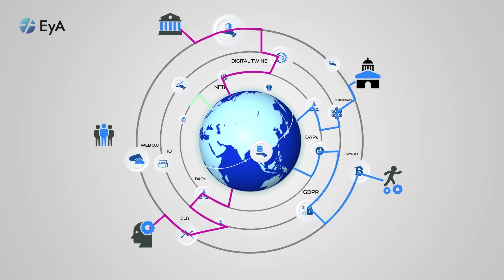EyA The Data Interchange, Bridging Legacy and Modern Information Systems with Ease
Whether using ERP systems and trying to integrate with small to medium business financial or lifecycle solutions, an enterprise should not be in a position where they risk financial or security losses, but instead should be able to connect to anything, anywhere and at any time.

In the ideal world, a company should not have to be concerned with regards to connectivity issues or attack vectors and should be able to utilise current information systems

Literally since the initial adoption of technological information systems, companies of all sizes have grown a (sometimes unknowingly) technological debt through the requirement and expectation to have to migrate to newer platforms in order to continue growth and competition. With companies nowadays embracing contractors and partners as part of their supply chain and lifecycle management, there is also a continued requirement to support a growing number of external technological applications, whether via various exposed APIs, or shortfalls in security appliances.

With modern cyber security and technological warfare, enterprises are no longer just creating further technological debt, but also creating more attack vectors, opening them to large scale embarrassment and potential criminal activity.

The Solution - EyA Common Language Platform and EyA Centralised / Decentralised Nodes

Within the multiple technology layers of the EyA platform lays our common modelling language, which  acts as a translator between any form of information system(s) in the world. Direct connections within the entire supply chain are not required and only that information which is permitted will ever be exchanged within the matrix, no matter how large and complex it may be.

Information systems of any size, from a simple mobile app, WordPress e-commerce or basic financial system, through to the gigantic enterprise information systems can communicate with ease through the translation of mapped objects to their developed common language template within EyA. Whether using an enterprise cluster of EyA nodes, or a micro node in the EyA cloud, costs are reduced exponentially, and efficiency increases to surpass all expectations of all participants.

Simple connectors are setup between any of the information systems and their EyA node, which can accept any form of data or media. Whether a company chooses to distribute their entire data onto their node(s), or a subset of bidirectional data from their information systems to their node, the choices are completely flexible and can be changed dynamically at any given point in time.